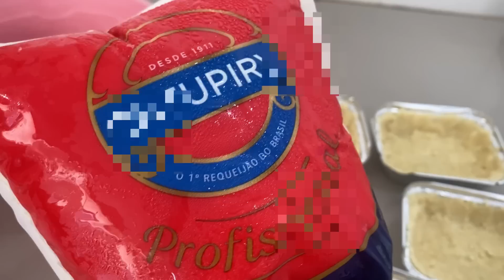Delivery de doces / rotina na loja 🫶🏻